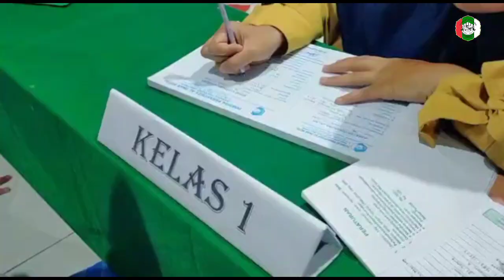Liburan Ramadhan 1443 H/2022 Konsulat Luar Jawa//Ponpes Al Iman Putri Ponorogo Jatim